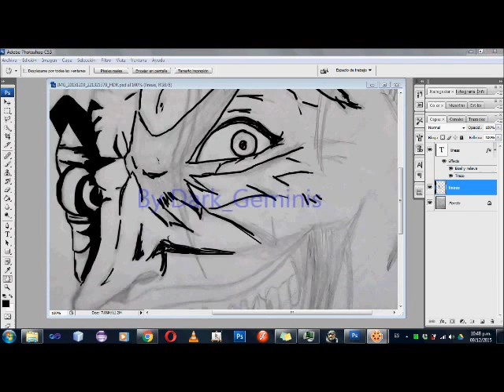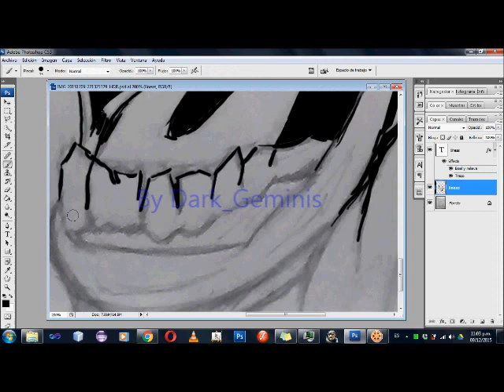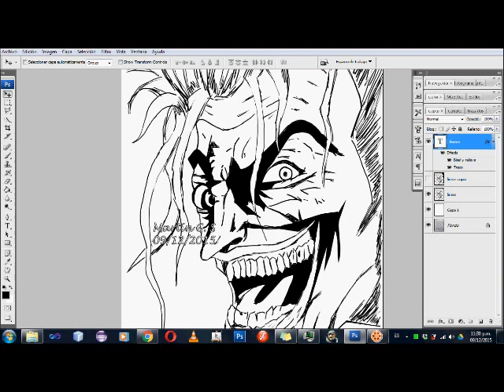Drawing in Photoshop The Joker Parte I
Drawing in Photoshop:

The Joker

Parte 1

By Dark_Geminis